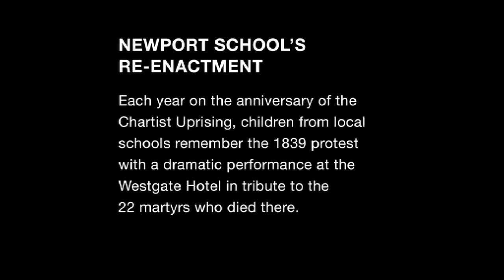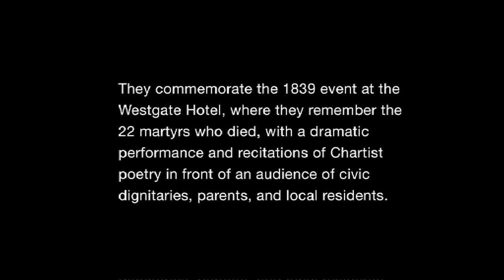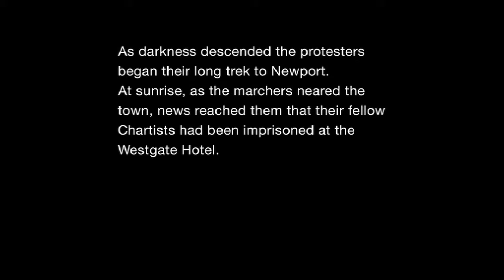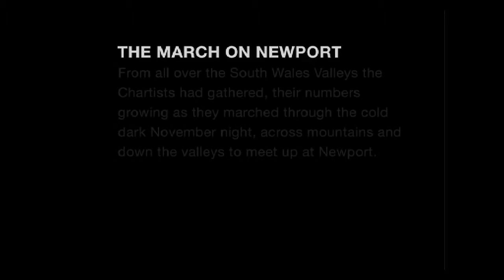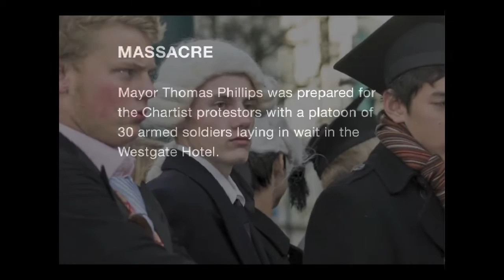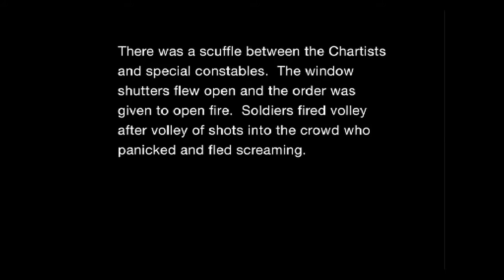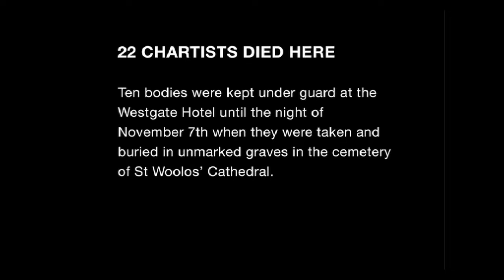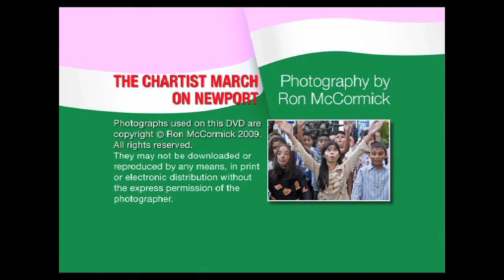CHARTISTS MARCH ON NEWPORT- 4 NOVEMBER 1839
The Newport Rising was the last large-scale armed rebellion against authority in Great Britain , and one of the largest civil massacres committed by the British government in the 19th century, when, on 4 November 1839, almost 5,000 Chartist sympathisers, led by John Frost, a local businessman and a former Mayor of Newport, marched on the South Wales town.
22 people were shot dead in the main street of Newport while demonstrating for freedoms that we now take for granted.
They were supporters of Chartism, a national movement working to improve their living and working conditions by asking Parliament to approve  ‘The People’s Charter’ which consisted of 6 points:
• Secret ballot
• Votes for all men over 21
• Payment for MPs
• Equal size constituencies
• No property qualification for MPs
• Annual Parliamentary elections

The story starts the day before with thousands of ordinary working men gathering in the iron and mining towns at the head of the South Wales valleys and marching to Newport through a cold November night. Along the way they were joined by many others and the citizens of Newport. The exact motives for the march are debatable. Some believe they were peacefully protesting about the injustices and asking for release of their fellow Chartists who had been arrested and taken prisoner. Others believe they were involved in an armed uprising.

This film will tell you more more about the Chartists and the terrible events in Newport in 1839. Twenty two people died that day and over fifty injured. In the following days many of the protestors were arrested and over 50 put on trial. Several of the men, including John Frost, Zephania Williams and William Jones were found guilty and sentenced to be hanged, drawn and quartered. The severity of the sentences shocked many people and protests meetings took place all over Britain.among them  The sentence was later commuted to transportation for life and shipped to 'Van Diemen's Land' Australia.

This historic event is remembered each year when the children of Newport schools re-enact the event in a commemorative march down Stow Hill to the site of the massacre outside the Westgate Hotel in the city centre. This film tells the story of the annual schoolchildren re-enactment.